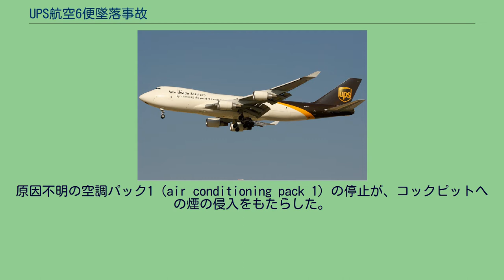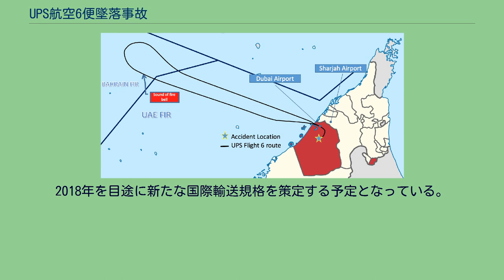UPS航空6便墜落事故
ボーイング747-400による航空事故
UPS航空6便墜落事故（UPSこうくう6びんついらくじこ）とは、2010年9月3日 にアラブ首長国連邦・ドバイ発ドイツ・ケルン行きの貨物機で発生した機内火災により、全乗員2名が死亡した墜落事故である。
これはUPS航空（ユナイテッド・パーセル・サービス傘下の貨物航空会社）にとって初の重大事故でもあり、コックピットの煙から機体を守る安全手順の再評価を促した。
6便の飛行経路 2010年9月3日、UPS航空6便はUTC14時53分（現地時刻18時51分）にケルンに向けてドバイを離陸した。
この日は副操縦士が操縦を担当し、機長は無線交信と計器監視を担当した。
離陸後しばらくたって3つの空調装置のうち1つが停止したため副操縦士がリセットした。
15時15分、エンジン計器・乗員警告システム（EICAS）の「FIRE MAIN DK FWD（メインデッキ前方にて火災発生）」というメッセージが上部EICASディスプレイに表示され、ドバイの西北西120海里付近を飛行していた際にコックピット内の火災をパイロットが報告した。
その後間もなく緊急事態が宣言された。
パイロットは減圧を行ったが、すでに高度10,000フィート（約3,050メートル）まで降下していたため火は消えなかった。
さらに空調装置を切ってしまったために、貨物室で発生した煙がコックピットに流れ込んだ。
煙排出ハンドルも試したが効果はなかった。
事故機のパイロットらはバーレーンの航空交通管制下にあり、コックピットの濃煙が通信パネルを不明瞭にしていたため直ぐにはドバイ管制に連絡できなかった。
彼らは100海里先のカタールのドーハにダイバートするよう打診されたが、機長はドバイへ戻ることを決めた。
濃煙はパイロットらに、バーレーン管制へ通信を中継するためにVHFを通じ付近の航空機と連絡させたが、副操縦士は煙で無線機が見えなかった。
事故機からの中継通信に関わった航空機には、フライドバイが運航していた3機のB737-800と、ドバイ・ロイヤル・エア・ウィングが所有する王族専用機（B747-400、コールサイン：Dubai One、ドバイワン）が含まれた。
機長はオートパイロットを解除することを決めて手動で機体を飛行させたが、そうすると彼は昇降操作ができないことに気付いた。
火の手は貨物室を覆っていた保護用の耐火性裏地を燃やして主要な飛行管理システムを破壊し、機体を機能不全にした。
15時20分には機長の酸素マスクが故障し、彼は副操縦士に操縦を委ねた。
機長は座席の後ろに収納されていた緊急予備酸素システムを取るため離席したが、それは猛烈な煙で機能しなくなっており、彼は意識を失いコックピットの床に倒れてしまった。
火災はマスクへの酸素供給を断ち、操縦席に戻り機体を飛ばすための酸素が機長に残らない状態にしたと考えられた。
副操縦士は空港の滑走路12Lに着陸するよう指示された。
滑走路へのアプローチには6便の高度は高過ぎ、着陸装置は展開されなかった。
事故機は空港の上空を通過後に急旋回した。
副操縦士はシャールジャ国際空港に向きを変えようと試みたが、知らずに誤った方向へ旋回したのである。
その後間もなくの15時42分にレーダー通信は途絶えた。
事故機は浅い角度かつ高速で幹線道路のE 611線とアル・アイン高速道路（Al Ain Highway）の間の無人地帯に墜落し、辛うじてドバイ・シリコン・オアシスには当たらなかった。
最初に右主翼が地面に衝突し、燃え上がる機体が数メートル横滑りして爆発し副操縦士を即死させた。
ほかの航空管制よりも多くの初段階の報告は、現地在住のエミレーツ航空のパイロットらから寄せられた。
米国国家運輸安全委員会（NTSB）の支援を受け、UAEの総合民間航空局（GCAA）が事故の調査を開始した。
バーレーン政府は独自の事故調査実施を決定したほか、UPS航空も自ら調査団を派遣した。
フライトデータレコーダーとコックピットボイスレコーダーが現場から発見され、NTSBによる分析のためアメリカ本国へ送られた。
GCAAは2013年6月に最終調査報告書を発表し、81,000個以上のリチウム電池とその他の可燃物を含んだ貨物パレットの内容物の発火点による火災が引き起こ...